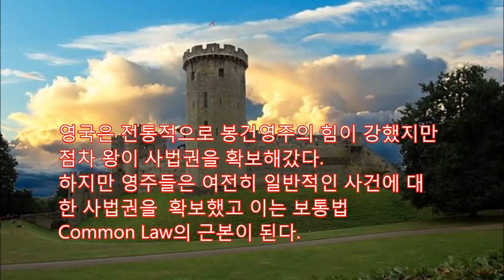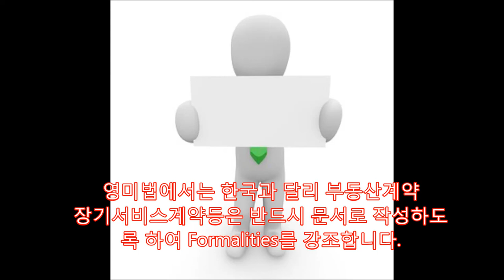[국제계약서와 100개국법령] 보통법에서 계약체결의 5가지요소 (영국법과 미국법) 청약 승낙 약인 자격 법적절차 (번역장당 5천원~) 영문계약서 번역 영작 영문계약서 중재조항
보통법에서 계약이 유효하게 수립하기 위해서는 5가지 요소가 필요하다.  청약(offer), 승낙(acceptance 또는 agreement), 약인(consideration), 법적 자격(capacity) 그리고 법적 절차(formalities)가 바로 그것이다.